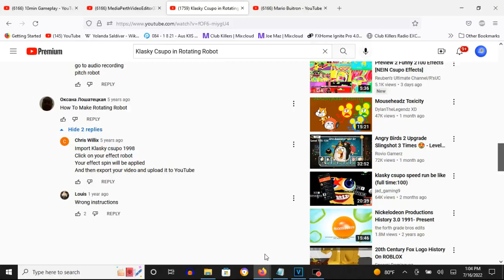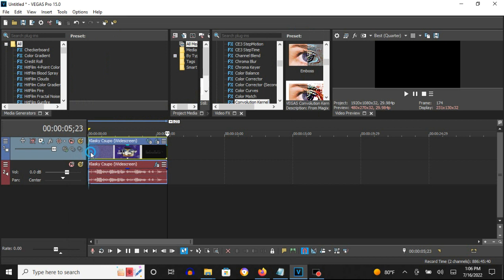How To Make Rotating Robot On Vegas Pro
How To Make Rotating Robot:

(VideoFX)

1st: Pan/Crop - (Default) to Angle: 360.0

Second Keyframe: Angle: 360.0

2nd: Convolution Kernel - Bump

(AudioFX)

1st: Orange Vocoder - ROTATING ROBOT

Klasky Csupo in Rotating Robot